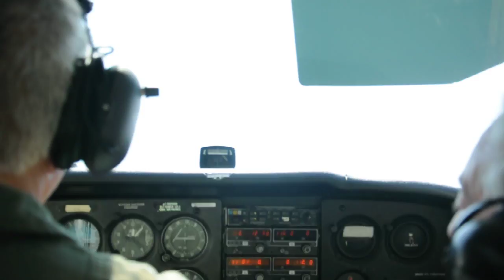Cessna takeoff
Backseat view from CEssna 172